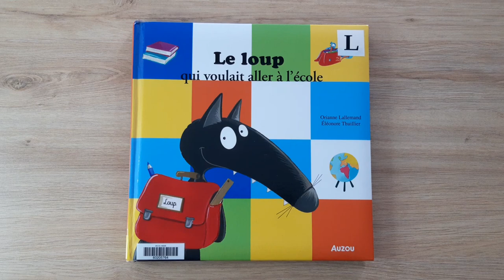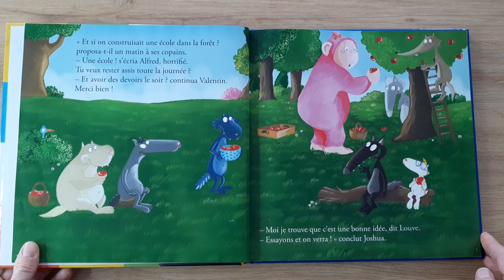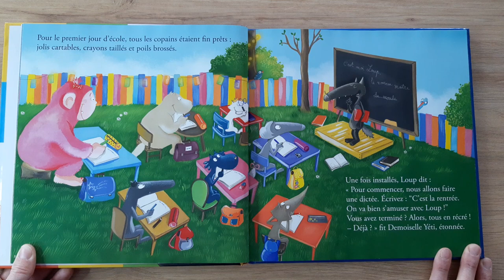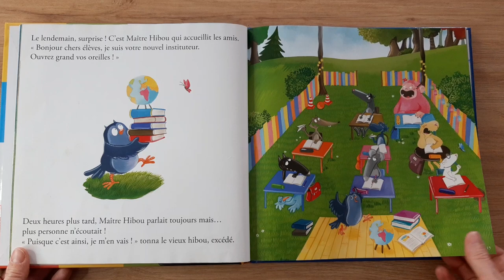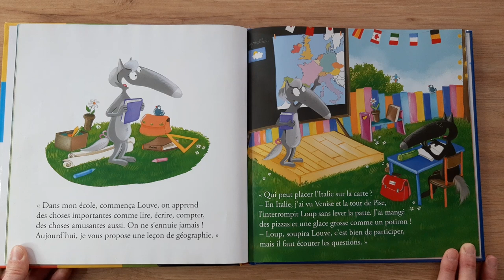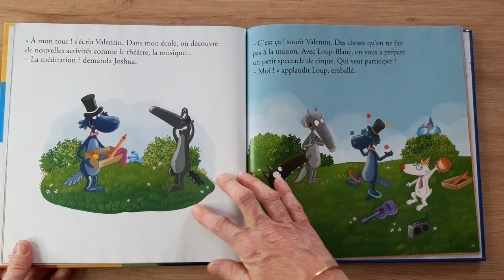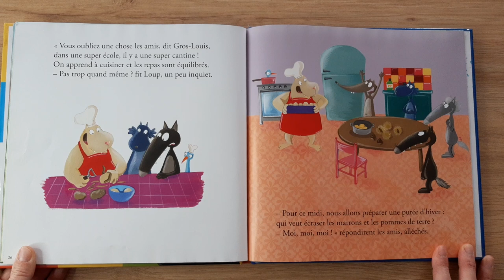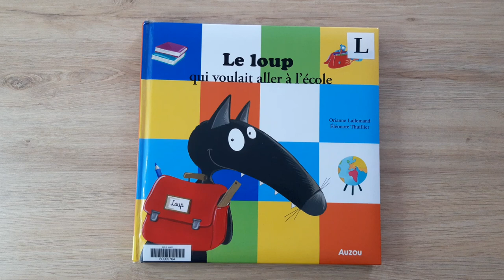Le loup qui voulait aller à l'école